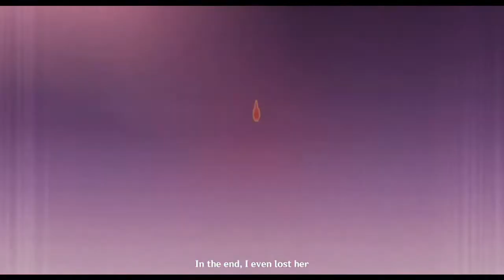Raiden/Ei Backstory | Genshin Animated Cutscene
this cutscene gives us an insight on raiden shogun's past.